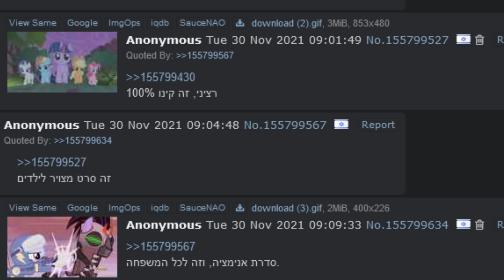We don't talk about בנט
אזהרת פוליטיקה!!!